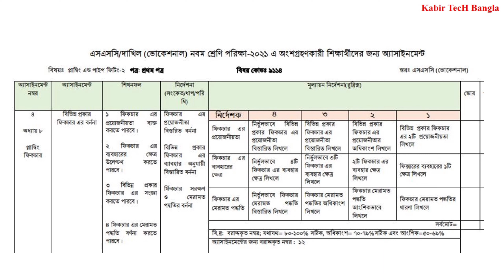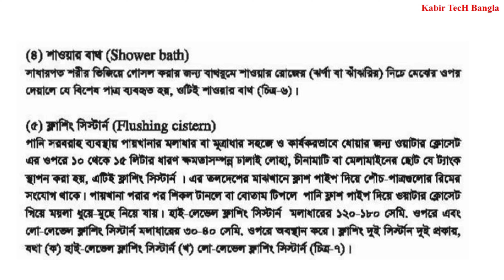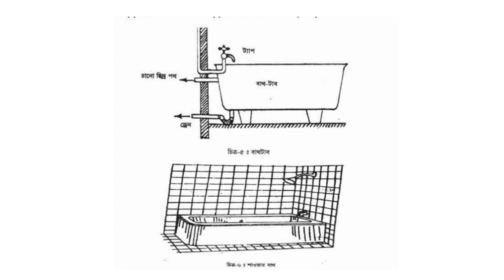ভোকেশনাল নবম শ্রেণির ৯ম সপ্তাহের প্লাম্বিং এন্ড পাইপ ফিটিংস ২ এসাইনমেন্ট সমাধান| Class 9 PAPF-2